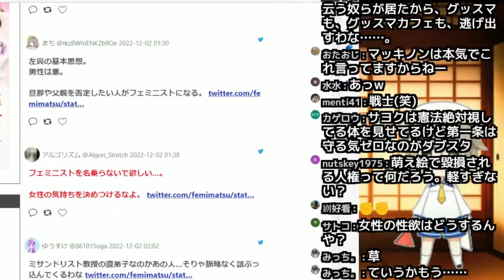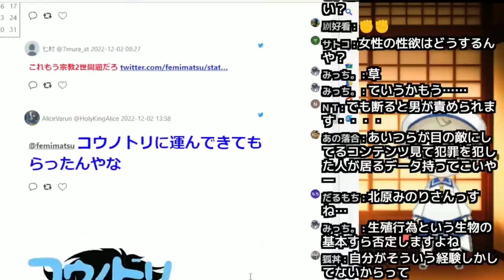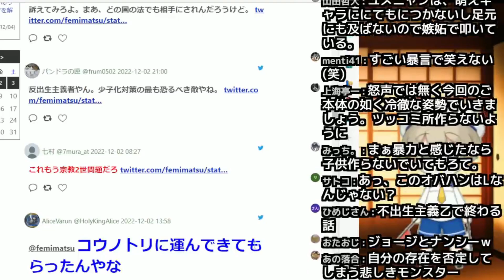【仁藤夢乃Colabo】「すべてのセックスは女性に対する暴力だ！」←ウソつくなや！！(笑)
マッキノンちゃんよお(笑)